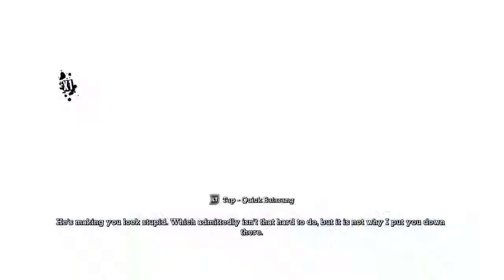GETTING JUMPED !! - (Batman Arkham Asylum Walkthrough #12)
Hello My Name Is Collipso and I play random games on this channel like Dark Souls, GTA 5, Minecraft and many more

Want More Videos Then Leave a Like !!!

Where I get my games!

Collipso